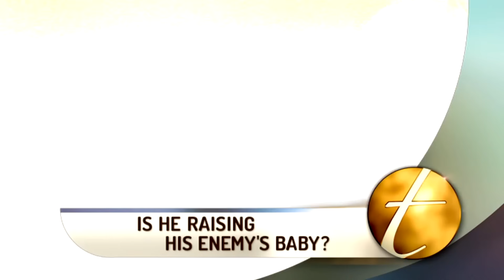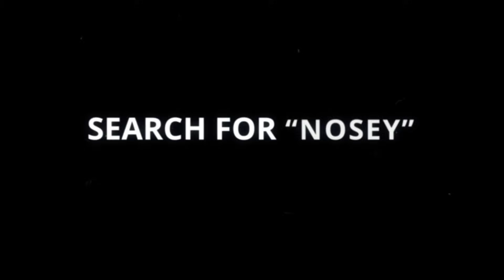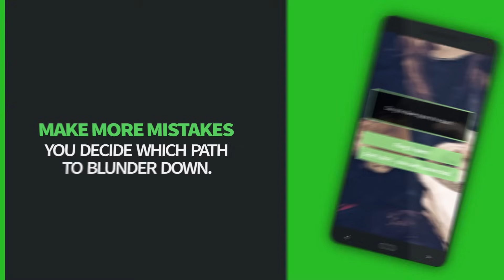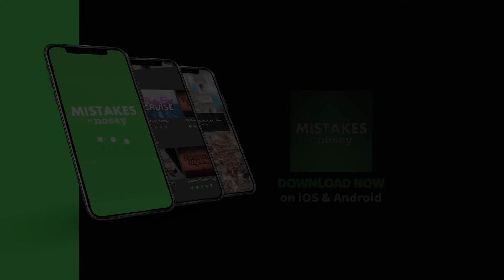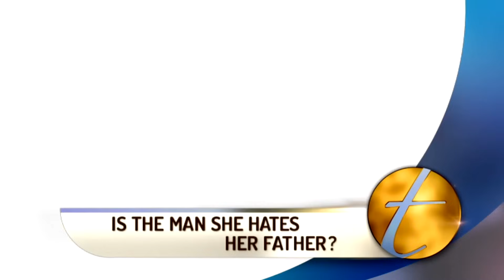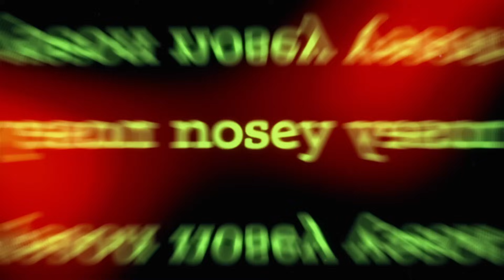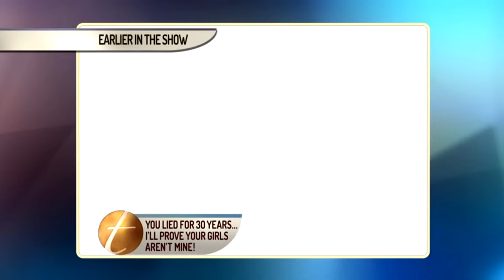You Lied For 30 Years and I'll Prove It! 🤬🤥 The Trisha Goddard Show Full Episode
Roshana and Shanea grew up believing that Dwayne was their father. But when Dwayne's new wife came into the picture, she started claiming that Roshana and Shanaa are not his children. Now Dwayne also thinks he is not their father.